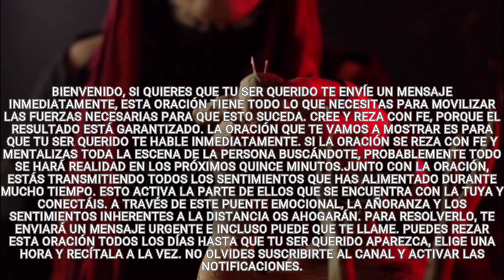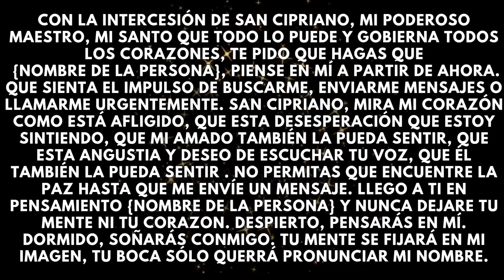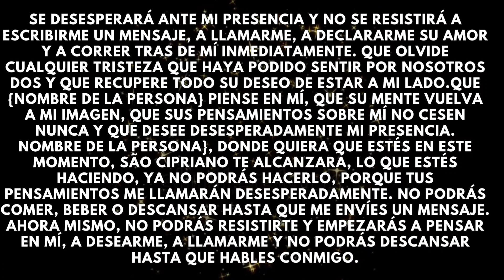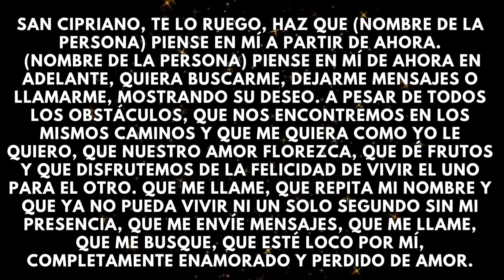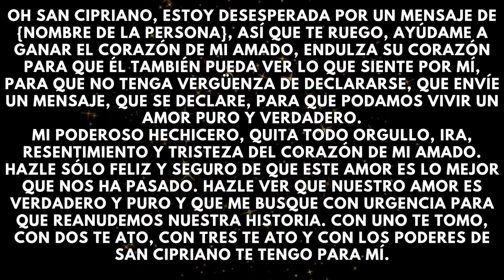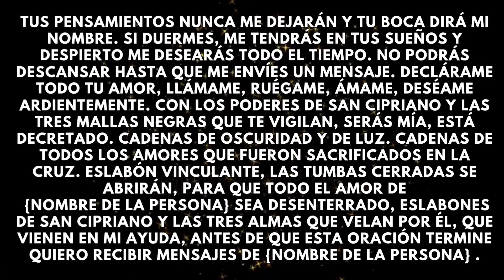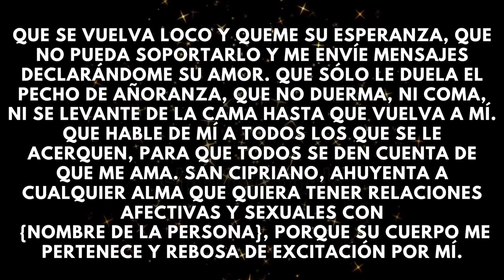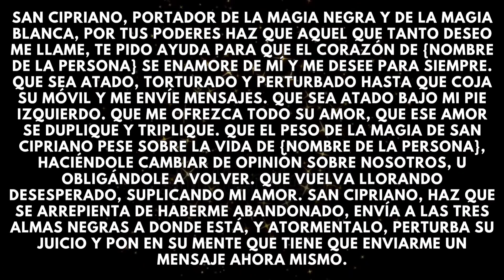Oración pesada para que lá persona amada envia un mensaje hoy mesmo.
Oración pesada al Rei del inferno SE VERÁ OBLIGADO A VOLVER.